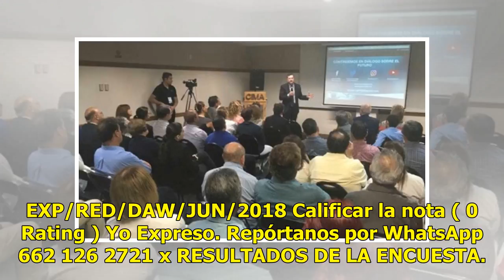VIDEO | Integrantes del Comité Técnico Asesor del PREP visitaron hoy Expreso 24/7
Suscríbete ahora a nuestro newsletter Ratio: 0 / 5 HERMOSILLO, SON.- Tres integrantes del Cotaprep visitaron hoy las instalaciones de Expreso 24/7 y Expresoweb para conversar sobre el funcionamiento del Programa de Resultados Electorales Preliminares durante las elecciones. Nos visitaron Sonia Regin...